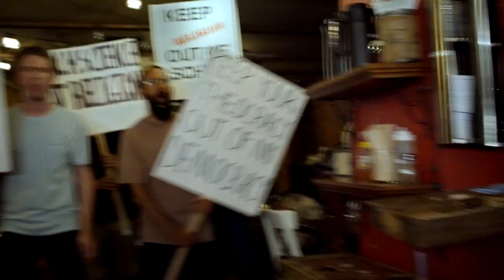Regulation Song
This music-video tribute to government rules pokes bipartisan fun at our contradictory attitudes toward freedom and safety. How much regulation is enough? Where do you draw the line between protections and tyranny?

CREDITS
Executive Producer: Jeremy Chilnick
Executive Producer: Morgan Spurlock
Supervising Producer: Sean Frechette
Producer: Eric Enright
Producer: Sebastian Weinberg
Director of Photography: Christine Ng
Cast: Marcus Farrar
Cast: Justin Kimmel
Cast: Pavel Kogan-­Liakhov
Cast: Omar Little
Cast: Kevin Raczka
Cast: Chauncey Yearwood
Cast: Nikhil P. Yerawadekar
Editor: Brian Nils Johnson
Production Designer: Jen K. Messer
Original Song: Nikhil P. Yerawadekar
Performing Artist: Nikhil P. Yerawadekar & Low Mentality
Production Coordinator: Mookie Loughran
Assistant Camera: Kevin Hooper
Assistant Camera: Todd Leatherman
Gaffer: Marian Dealy
Key Grip: Kevin Martin
Production Design Assistant: Natasha Rowley
Hair and Makeup: Alexa Gould
Production Manager: Stacey Kleiger
Post Production Supervisor: Adam Sonnenfeld
Production Assistant: Min Sohn
Production Assistant: Jose Velez
Graphics: BigStar
Post Production Sound: Patrick Donahue
HD Online: The Big Edit
Colorist: Brian Boyd
Special Thanks: Noam Osband
Special Thanks: City of Newark, NJ

For Vulcan Productions
Executive Producer: Paul G. Allen
Executive Producer: Carole Tomko
Executive Producer: Jody Gottlieb
Executive Producer: Rocky Collins
Coordinating Producer: Jannat Gargi
Production Manager: Kim Nyhous
Production Coordinator: Susan Grella
Business Affairs/Legal: Doug Coblens